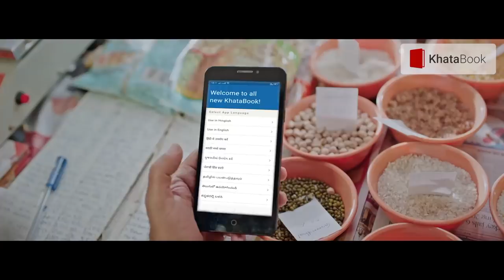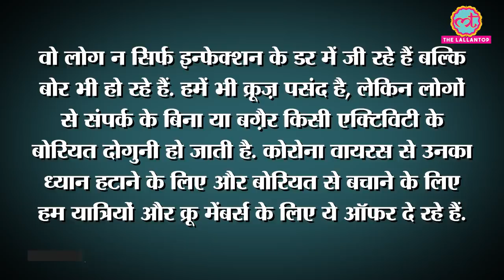Adult website का ऑफर, coronavirus की वजह से Japan के Diamond Princess ship में फंसे हैं 138 Indian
An adult website has proposed a way to help quarantined cruise-ship passengers pass the time watching pornography. Miami-based company CamSoda has extended an offer some may not be able to refuse, allowing quarantined passengers full, complimentary access to their webcam services. Around 7,300 Diamond Princess and World Dream cruise passengers have been left stranded and docked in Japan and Hong Kong amidst the coronavirus outbreak. More Indian crew member on Diamond Princess, the ship stranded off coast Japan, has tested positive for Covid-19.

✅ अपना उधार 3 गुना जल्दी वापिस पाइये - मुफ्त WhatsApp और SMS reminder की सुविधा✅ 100% मुफ्त, सुरक्षित और आसानStress-free Business चाहिए? तो अभी Download करो Khatabook-